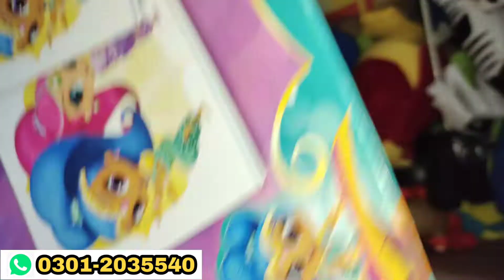Shershah A+ Grade Hard Toys | Kids Hard Toys | Franc Hard Toys | Wholesale | Hammad Ahmed Official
i Will Show You Shershah A+ Grade Hard Toys | Kids Hard Toys | Franc Hard Toys | Wholesale | Hammad Ahmed Official